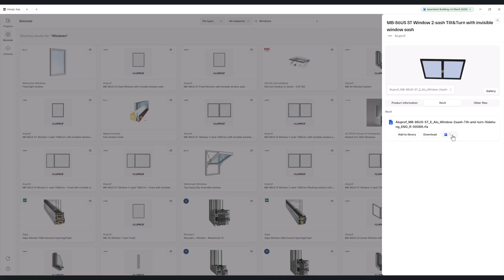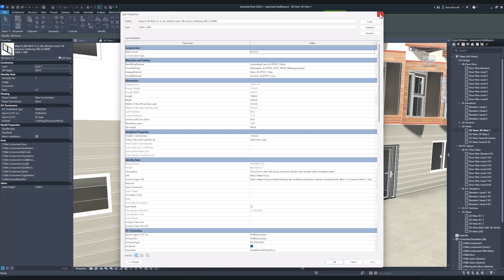How to use the Bim.com Design App in Revit | Seamless BIMobject Integration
Bring real manufacturer content straight into Revit - no downloads, no switching windows, no file chaos.
With the Bim.com Design App, you can search thousands of verified BIM objects from real manufacturers and load them directly into your project, all without leaving Revit.